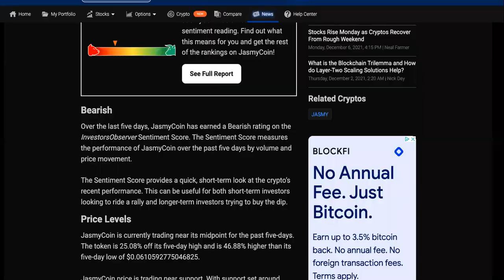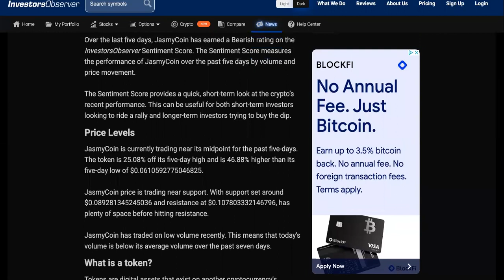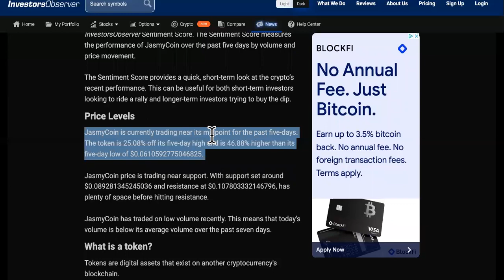After Jasmy Coin Fails, What To Invest In Next?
JASMY Price Live Data
The live Jasmy Coin price today is $0.301411 USD with a 24-hour trading volume of $686,960,542 USD. We update our JASMY to USD price in real-time. Jasmy Coin is up 148.12% in the last 24 hours. The current CoinMarketCap ranking is #210, with a live market cap of $1,433,186,681 USD. It has a circulating supply of 4,754,930,780 JASMY coins and a max. supply of 50,000,000,000 JASMY coins.

If you would like to know where to buy JasmyCoin, the top exchanges for trading in JasmyCoin are currently Coinbase Exchange, KuCoin, ZT, Gate.io, and Uniswap (V3). You can find others listed on our crypto exchanges page.

Jasmy Coin is based on the ERC 20 standard. The token can also be used by an unspecified number of individuals and businesses to transfer tokens using digital devices as proof of value exchange or payment for services. By not limiting its usability, the token can have a wide range of purposes.